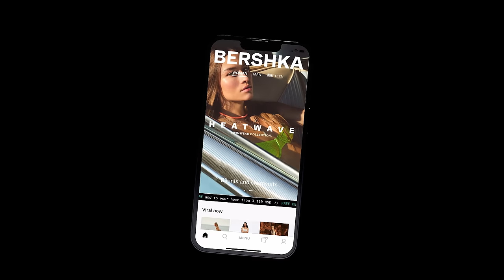BERSHKA I 25th anniversary | introducing our new identity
Bershka was created on April 1998, and after 25 years of being one of the fashion leaders in the world for young people. Bershka renews its logo among other actions that will be launched during 2023.

The new logo is updated with a clean but more forceful image capable of coexisting with the flexibility and variety of our products, our campaigns and our different channels such as social media and our website: bershka.com. In addition, Bershka reclaims its iconic BSK logo as the image of the teen collection.

The project has been developed with ABC DINAMO, a young Swiss company specialized in branding and typography that has worked with well-known retail and lifestyle brands.